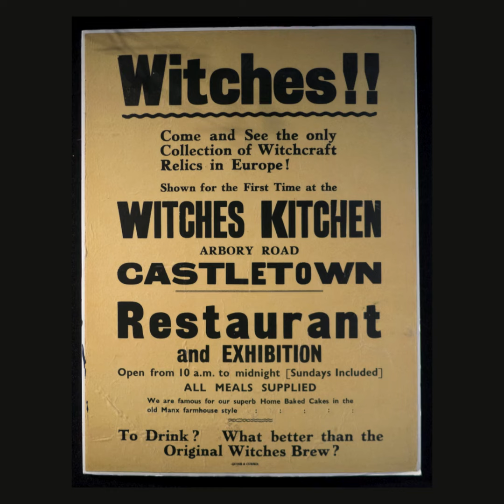A Legend Reborn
In the last century this windmill tower once breathed magic.
Where witches danced beneath the moon shadows and spells whispered.
It was the Witches Mill, where Doctor Gardner spun a web of wonder.
That drew the world to its doorstep and made it popular.
A haven of mystery, a kitchen where ancient tales simmered.
A realm where the legends of witches lived long before Potter.
Now, it stands reborn.
A four-storey haven wrapped in luxury and wonder.
Its antique staircase spirals you upward as if reaching for the stars.
The fairy-tale bed invites dreams as soft as a princess’s sigh.
While a magical tree sparks the imagination of every little dreamer.
Here, every sunset is spectacular.
And every starry night a night to remember.